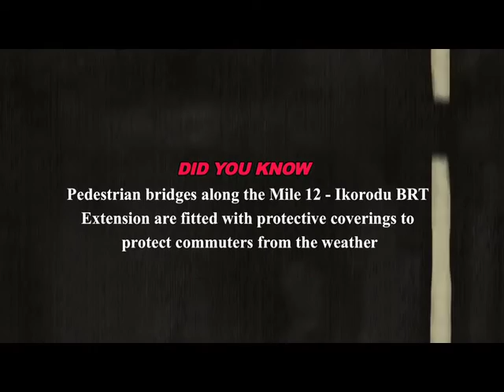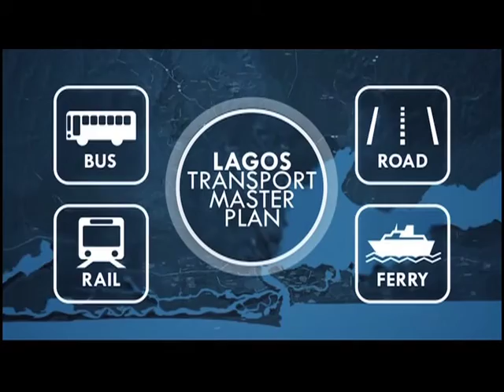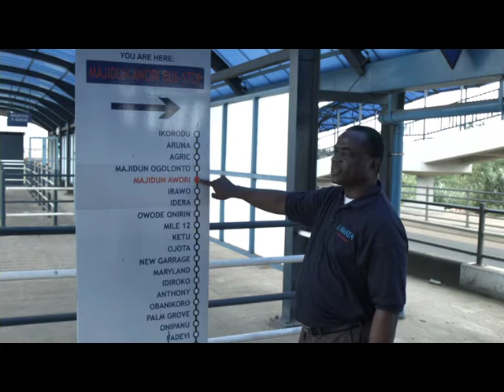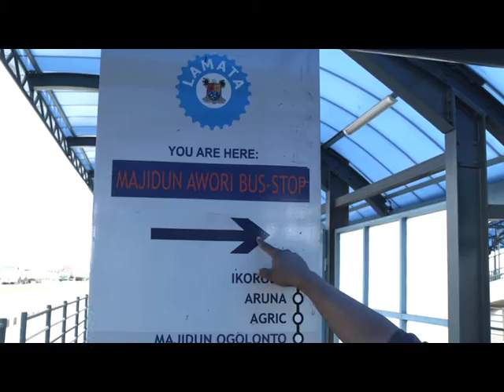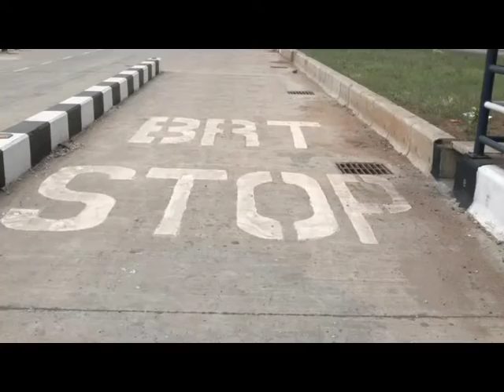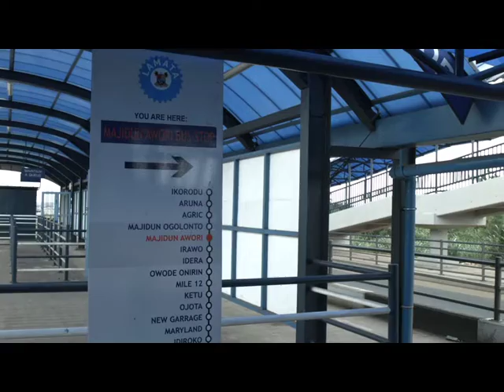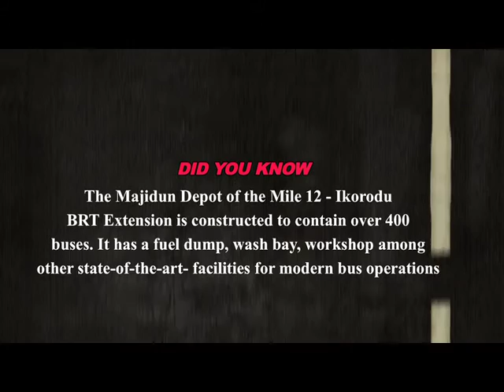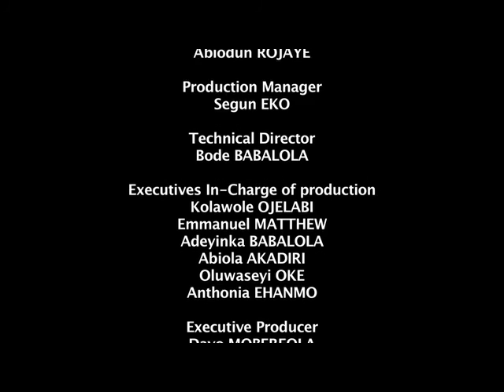S9Ep2 : How to access BRT service on mile 12- IKD BRT Extension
LHH: S9 Ep2  : How to access BRT service on Mile 12- Ikorodu BRT Extension.
On The Move With Dr Desmond Amiegbebhor , Deputy Director Bus Services, LAMATA